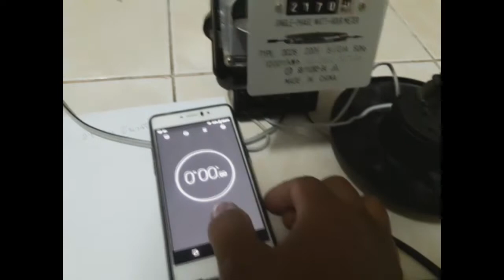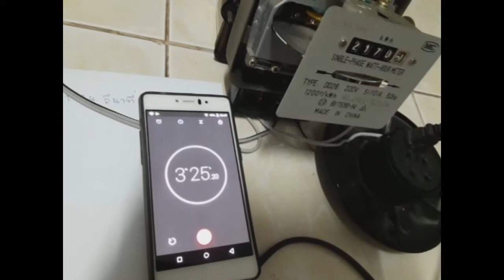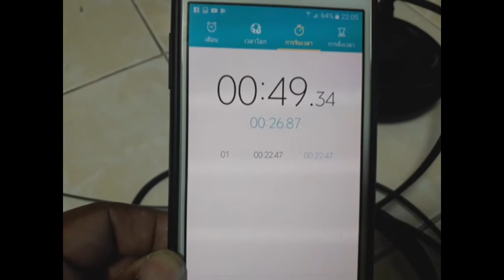อันใหนเปลืองค่าไฟกว่ากัน โน๊ตบุ๊ค VS คอมตั้งโต๊ะ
เป็นการทดลองและทดสอบแบบ คร่าวๆครับ  สรุปว่า โน๊ตบุ็คประหยัดไฟฟ้ากว่าคอมตั้งโต๊ะ 10 เท่า